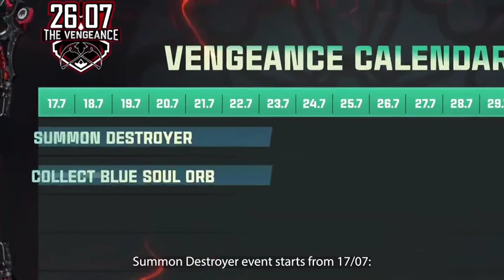How to get Master of deth bundle | Event Vengeance Full Details | Free Fire Game Team